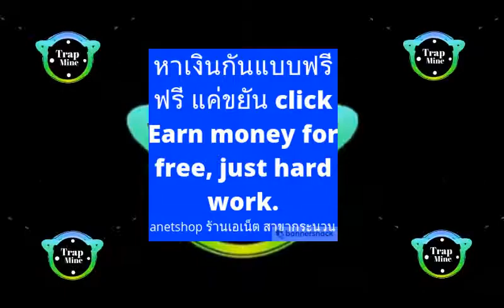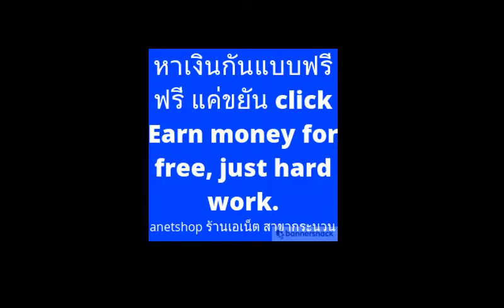งาน online นั่งทำงานอยู่ที่บ้าน รับตั้งค์ ฟรี - เว็บสร้างรายได้ออนไลน์ฟรี 2019